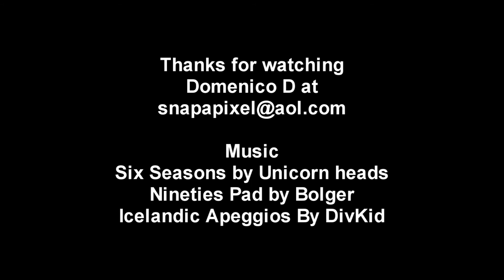Statfold Barn Railway June 2022 Rail Ale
Another lovely visit to Statfold Barn Railway meeting like minded friends. Enjoying the hospitality.